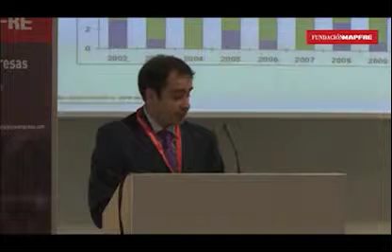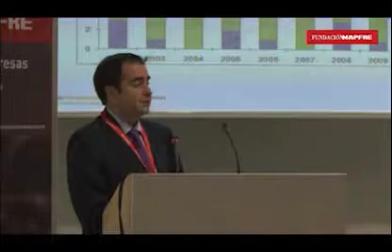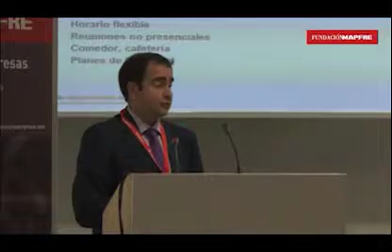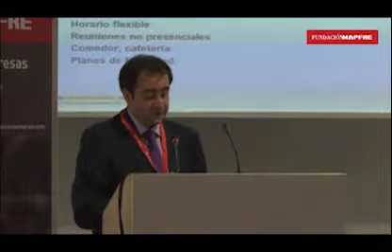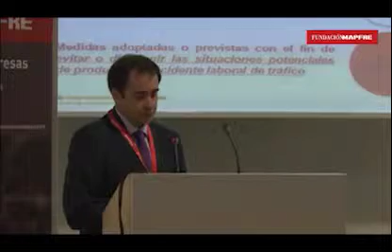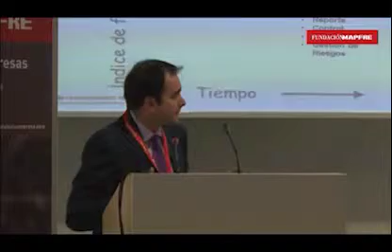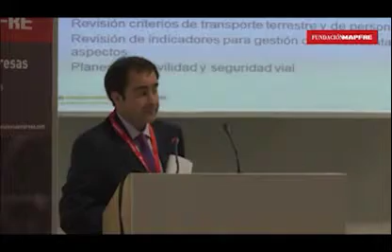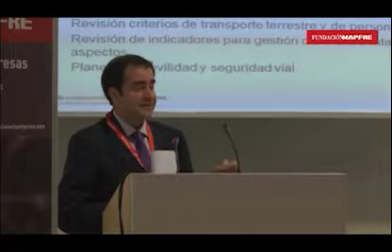Jornada PRAISE 2012 (Bloque 2)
FUNDACIÓN MAPFRE presenta el Seminario Internacional PRAISE
Fecha: 7 junio 2012
Bloque 2